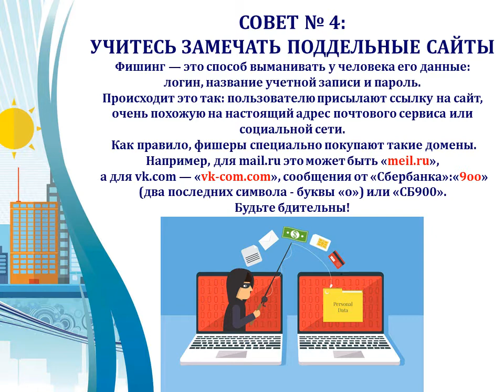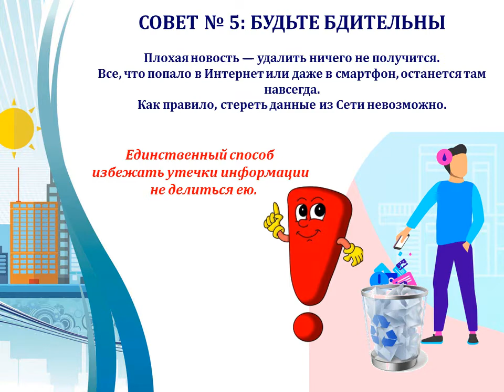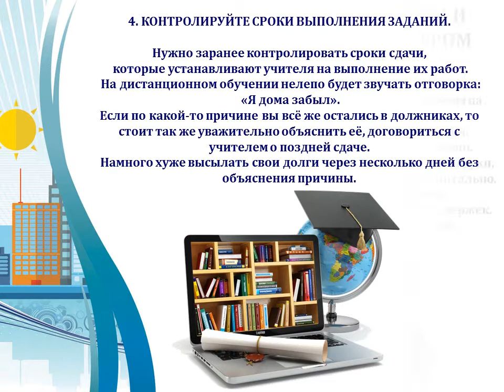Медиа шпаргалка «Советы тем, кто в Интернете»